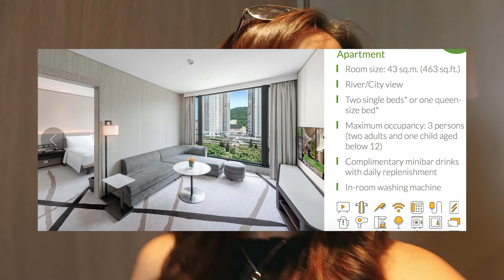BIRTHDAY STAYCATION for my dog at ALVA HOTEL 狗狗一歲生日住帝逸酒店 第一次食蛋糕 | 🥕HforHarriet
can't believe my baby is already a 1-year old pup😚
thanks Alva Hotel for such a hospitable pawsome staycation for my dog and fam!

A Clear Horizon by Nekzlo @nekzlo